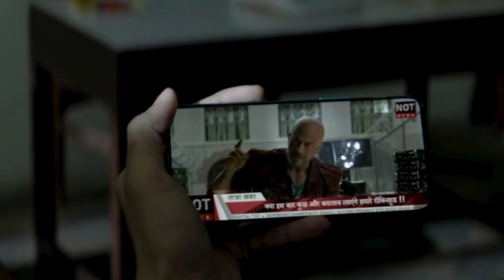JAWAN Ne Direct Sarkar Ko Diya Jawab | Ye Movie Nhi Emotion Hai| Srk | Atle | Nayanthara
JAWAN: Top Owsome Detail In Jawan Trailer | I play 0.25x Speed and Found  Some hidden Detail Hindi
A man is driven by a personal vendetta to rectify the wrongs in society, while keeping a promise made years ago. He comes up against a monstrous outlaw with no fear, who's caused extreme suffering to many.
all photos or video credit are owner.

Description

जवान एटली द्वारा लिखित और निर्देशित 2023 की आगामी भारतीय हिंदी भाषा की एक्शन थ्रिलर फिल्म है। इसमें शाहरुख खान ने विजय सेतुपति, नयनतारा, सान्या मल्होत्रा, ​​सिद्धार्थ कुमार चौधरी और प्रियामणि के साथ दोहरी भूमिका निभाई है। इस फ़िल्म में संगीत अनिरुद्ध रविचंदर द्वारा रचित है| फिल्म की शूटिंग सितंबर 2021 में शुरू हुई और फरवरी 2023 में पुणे, मुंबई, हैदराबाद, चेन्नई और औरंगाबाद में फिल्मांकन के साथ समाप्त हुई। यह 2 जून 2023 को नाटकीय रिलीज के लिए निर्धारित है लेकिन पोस्ट-प्रोडक्शन के लिए अधिक काम की आवश्यकता के कारण इसे स्थगित कर दिया गया था, अब इसे 7 सितंबर 2023 को जन्माष्टमी के अवसर पर नाटकीय रिलीज के लिए निर्धारित किया गया है। जवान बॉलीवुड कि तरफ से रिलीज होने वाली पहली पेेन इंडिया फिल्म होगी।

◆chapters
00:00 intro
00:35 Every details you missed in trailer
05:15 outro

ask

What is the story of Jawan?,

Who is villain in Jawan?,

जवान में खलनायक कौन है?,

What will Jawan be about?,

What is the budget of Jawan?,

What was Jawan copied from?